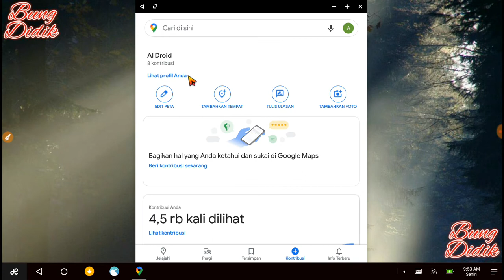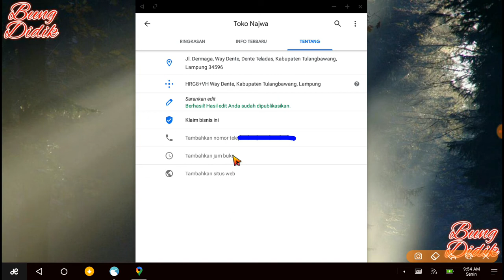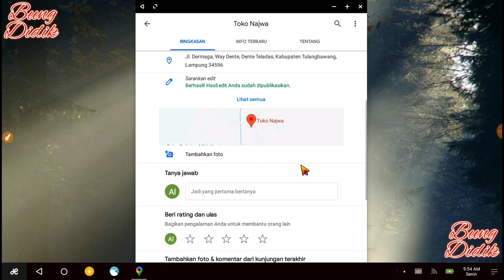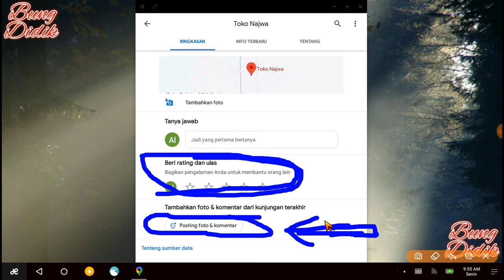cara membuat nama lokasi tampil muncul di google map hp xiaomi redmi k20 9c 4 9i 10x 9at 5a 5 4 4x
video cara membuat nama lokasi tampil muncul di google map hp xiaomi redmi k20 9c 4 9i 10x 9at 5a 5 4 4x